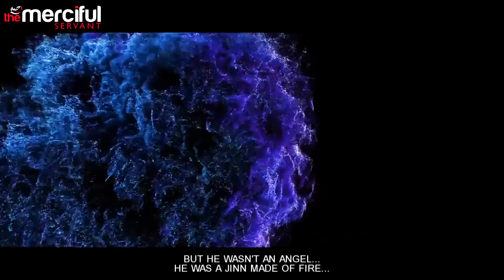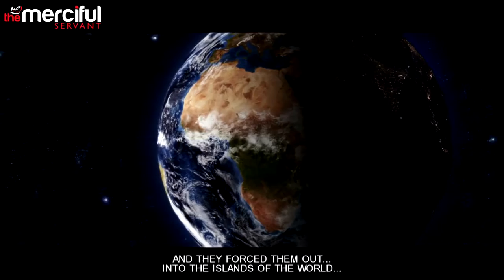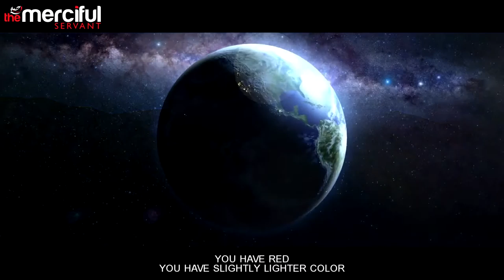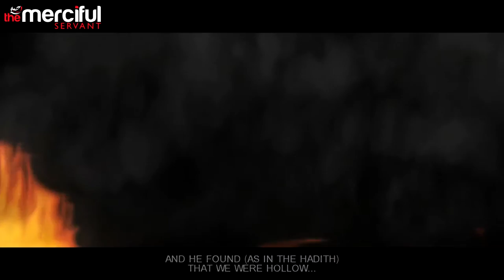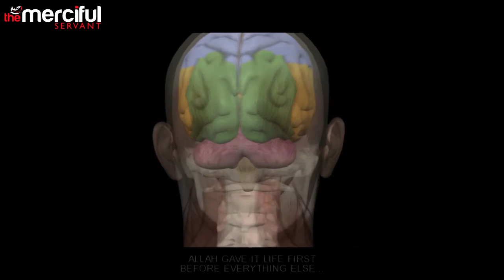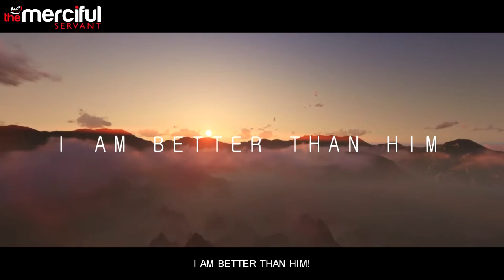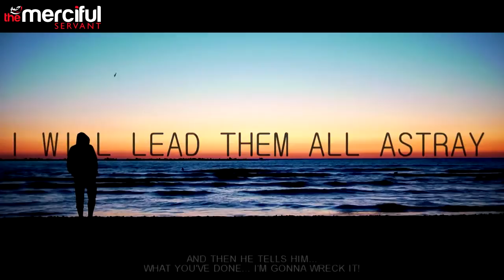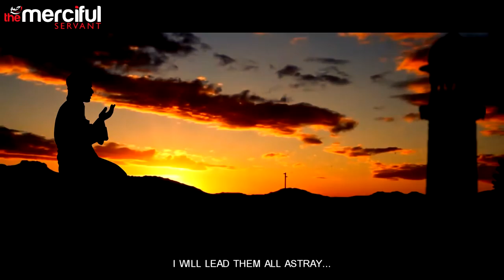The Creation Of Adam AS Prophets of Allah Series